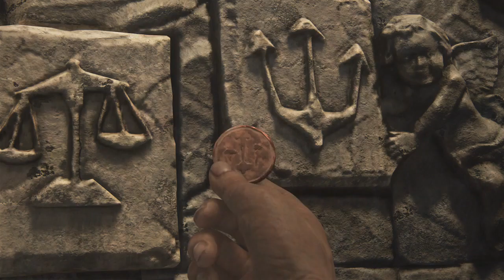Uncharted 4 (Crushing Mode) - Eenie Meenie Miney Mo - Part 9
Uncharted 4 is set several years after the events of Uncharted 3: Drake's Deception with Nathan Drake, now retired as a fortune hunter, settled into a normal life with his wife Elena Fisher. His world is then turned upside down when his older brother Sam, long believed to be dead, suddenly reappears seeking Drake's help. Together they embark on a globel journey in pursuit of a conspiracy behind Libertalia, a long lost pirate colony, and its fabled pooled pirate treasure.